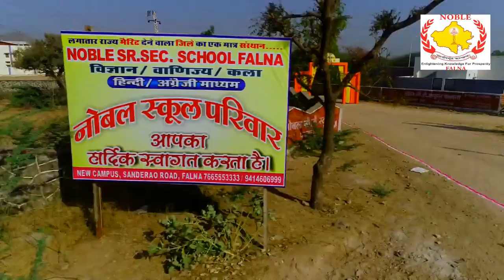Noble school Falna Aerial View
Indradhanush function video aerial view